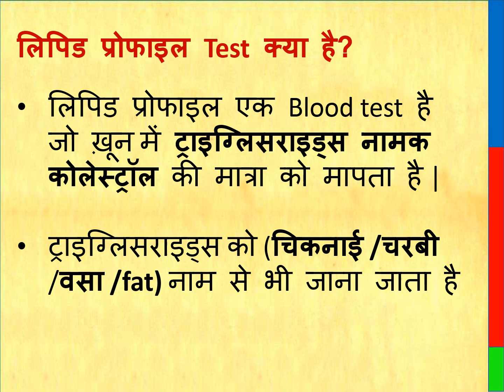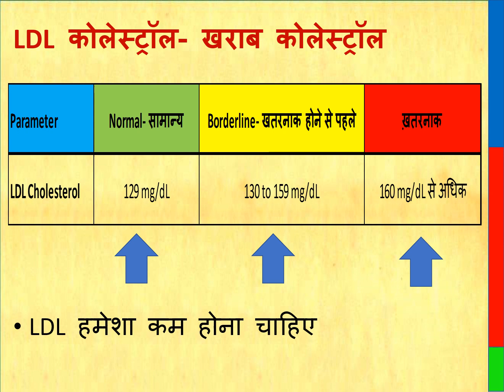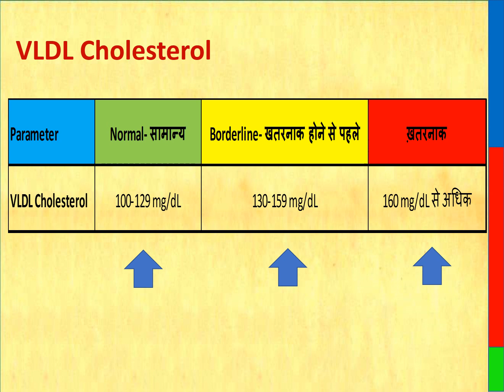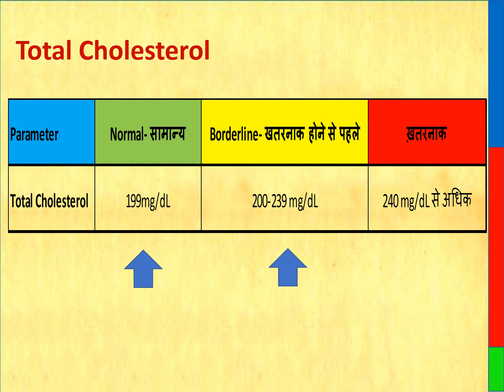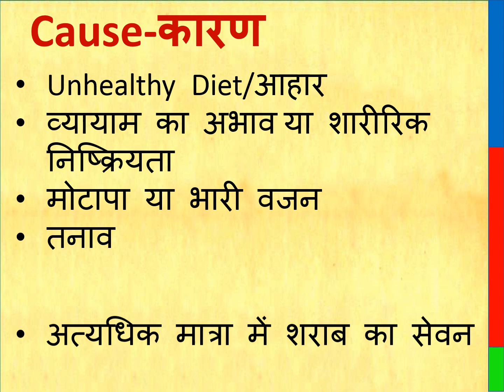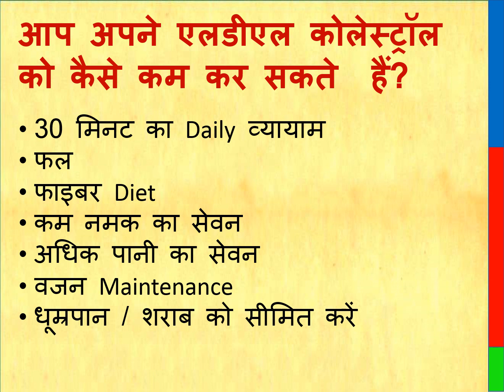लिपिड प्रोफाइल टेस्ट की रिपोर्ट कैसे पढ़ें | How to read lipid profile test report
This video explains : How to read lipid profile test report ,  लिपिड प्रोफाइल टेस्ट की रिपोर्ट कैसे पढ़ें, what is LDL cholesterol, what is HDL cholesterol, VLDL cholesterol, Triglycerides in hindi, Lipid Profile test in hindi, lipid profile kitna hona chahiye, triglycerides, cholesterol, cholesterol in hindi, HDL cholesterol, heart attack causes,

THIS VIDEO COVER ALSO:
What is a lipid profile test? Why is a lipid profile done? How many types of tests are there in the lipid profile test? Who should have a lipid profile test? Which doctor to see for a lipid profile test?

What is a lipid profile test?
A cholesterol test is also called a lipid panel or lipid profile. Your doctor can use it to measure the "good" cholesterol (HDL; HDL) and "bad" cholesterol (LDL; LDL) and triglycerides (a type of fat) in your blood.

Why is a lipid profile done?
Lipid profile test is used to find out the risk of heart related diseases in people. There are blood tests in this, with the help of which 4 types of lipid levels present in your blood are measured. Lipids are fat-like substances, which are the source of energy for our body.

How many types of tests are there in the lipid profile test?
• Total Cholesterol
• High Density Lipoprotein ie HDL.
• Low Density Lipoprotein ie LDL.
• Very Low Density Lipoprotein ie VLDL.
• Triglycerides. All these tests are done with just one blood sample.

Who should have a lipid profile test?
• By the way, men must get their lipid profile test done once every 6 months as soon as
  they cross the age of 35.
• On the other hand, if a child is a victim of obesity, then he must do this test once in every
  1 year as soon as he is 22 years old.
• Also, those people whose family has a history of high cholesterol or heart diseases, they
  must also keep getting these tests done.

Which doctor to see for a lipid profile test?
• Cardiologists

Thanks & Regards
Healths Rainbow